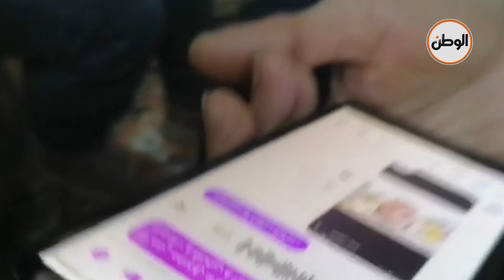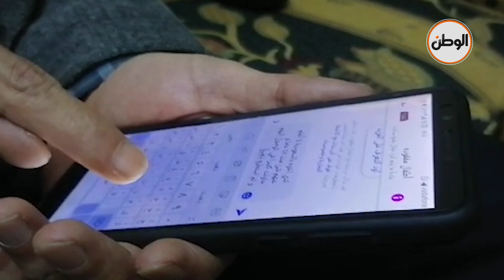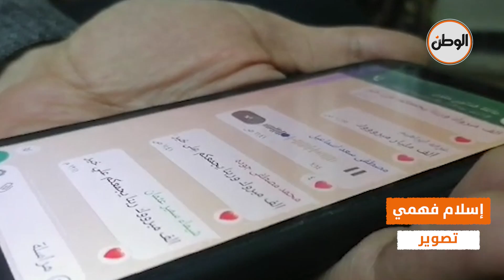موظف يعثر على أشقائه الثلاثة بعد 48 عاما.. عايشين في السعودية